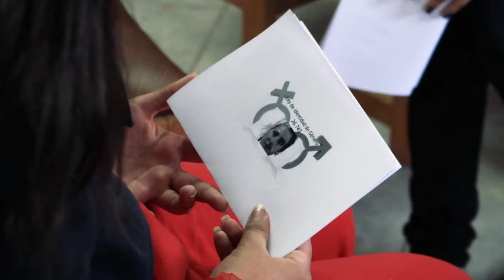Identidad de género - Colegio Pilar Moliner